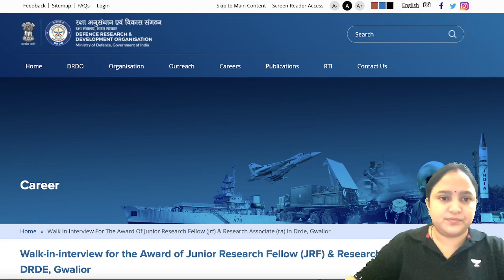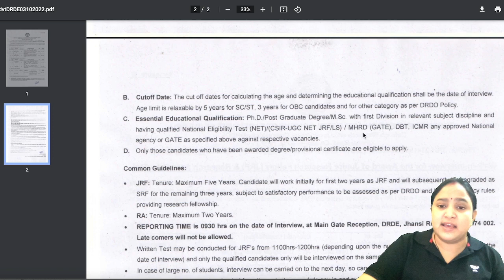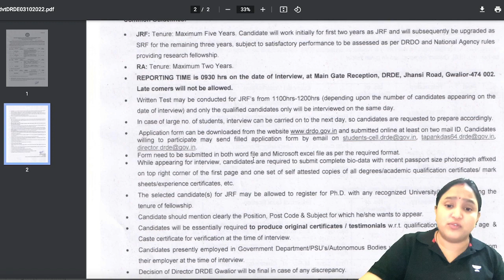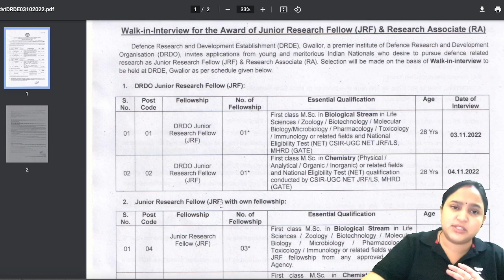DRDO VACANCIES FOR VARIOUS POSTS | WALK IN | COMPLETE INFORMATION